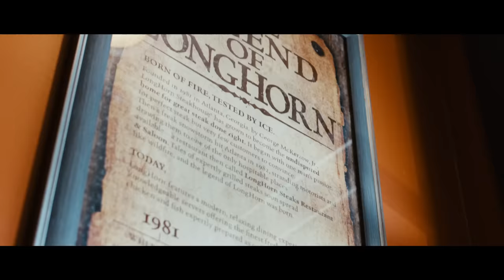How we cook our T-bone steaks at LongHorn!